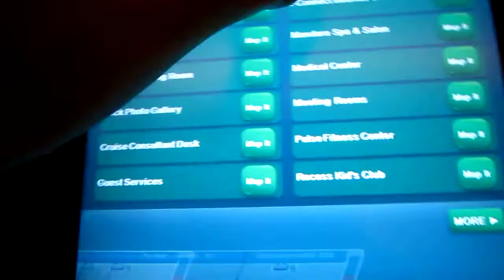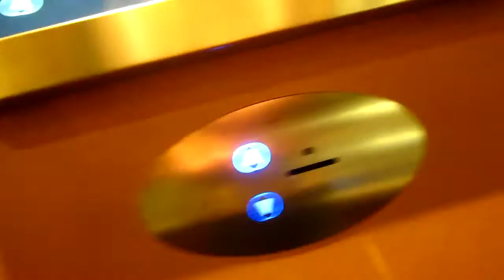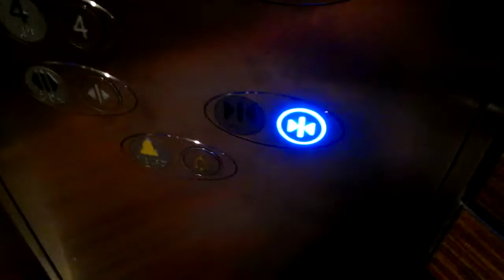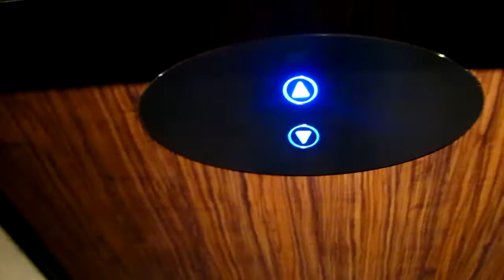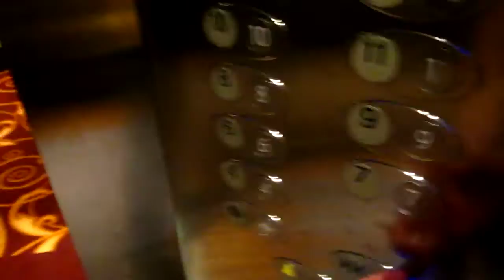Kone Marine Aft/Blue Elevators on the Norwegian Epic